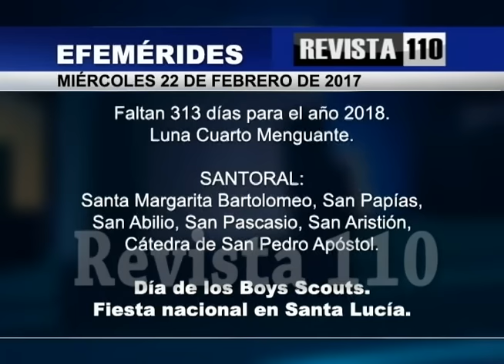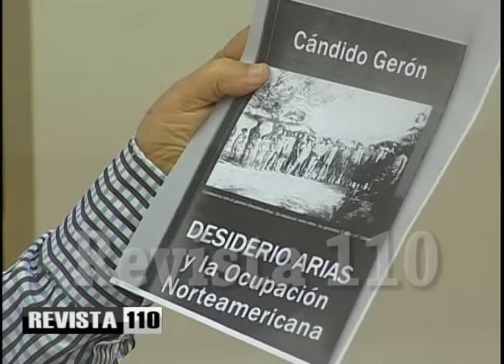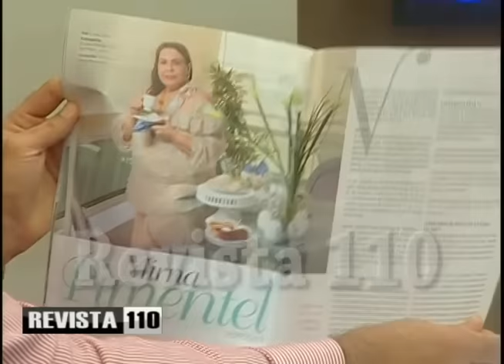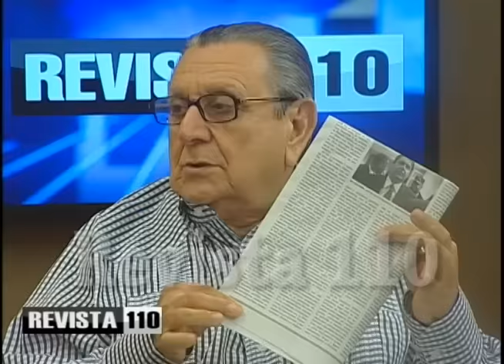La pertinencia de incluir tema Odebrecht en discurso de Medina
El doctor Julio Hazim considera que el tema de Odebrecht no debería ser tratado en el discurso de rendición de cuentas del presidente Danilo Medina ante la Asamblea Nacional el próximo 27 de febrero. Considera que el tema podría ser bien parte de un discurso solo para hablar del mismo.
También llamó la atención en cuanto al interés y prioridad que ha dado el gobierno a la construcción de las plantas en Punta Catalina, a pesar de que grupos de presión quieren que por esta obra y otras construidas por Odebrecht con contraparte dominicana haya pronto alguien preso.
Indica que si se analiza la red de sobornos que conformó la empresa Odebrecht se involucrarían en 14 países a al menos 28 jefes de estado, mas de 140 funcionarios y 1,400 legisladores. Sin embargo en el país el representante Ángel Rondón insiste en admitir que recibió los US$92 millones para pagar sobornos y consiguió los contratos quedándose el dinero porque no le pagó a nadie.
Sobre el presidente Medina, Hazim observó la diligencia mostrada por resolver los conflictos por ventas de terrenos en Los Tres Brazos y en el CEA, por la petición de aumento de sueldo a profesores de la UASD y de escuelas públicas.